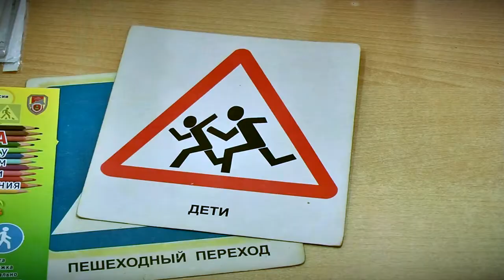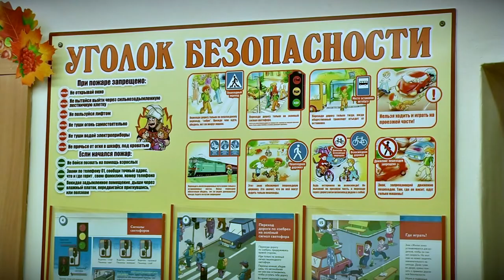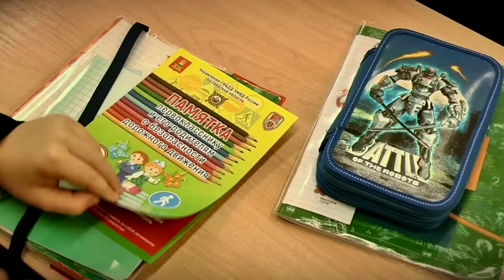В тверских школах проходят уроки безопасности в рамках кампании по профилактике детского травматизма